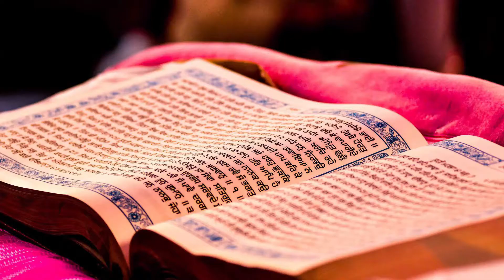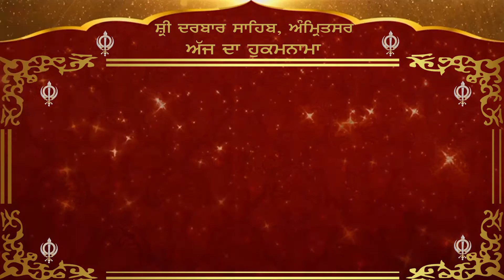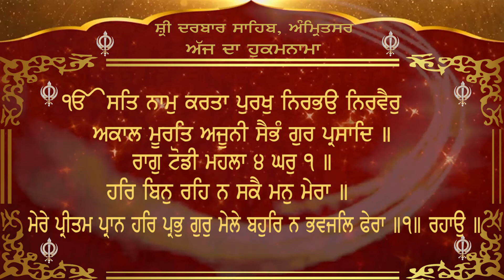Today's Hukamnama from darbar sahib Amritsar || Channel Y